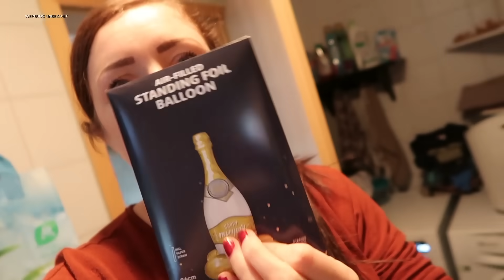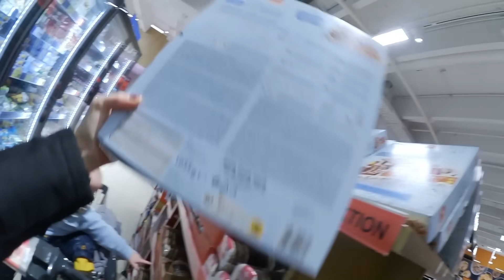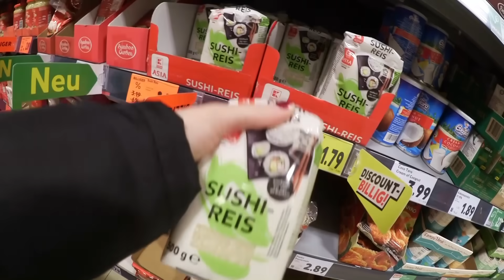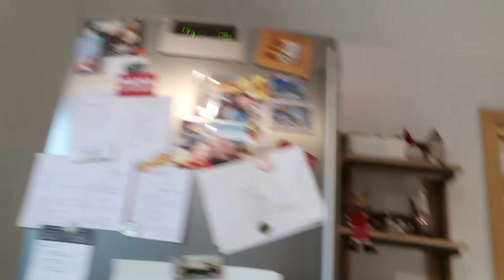ELIAS SIEHT EIN BABY / EINKAUFEN / KOCHEN / EINKAUFEN / VLOG